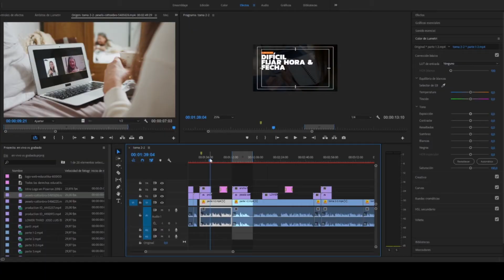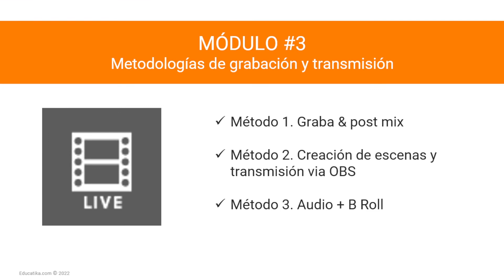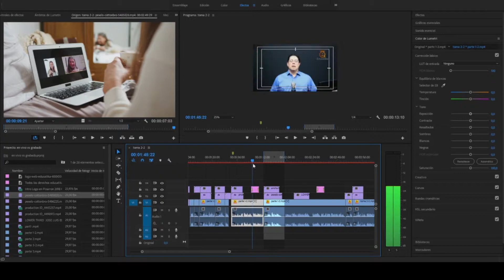Certificación - Especialista en clases en línea y cursos en video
En este curso obtendrás las herramientas para: planear, grabar, editar y publicar videos educativos, cursos, tutoriales y clases en vivo. Basado en una metodología “low cost”